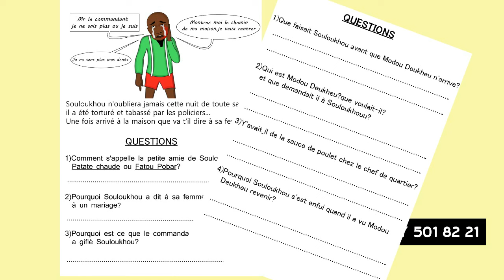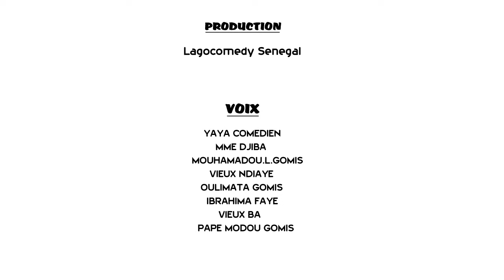Un combat dans la foret(dessin animé)